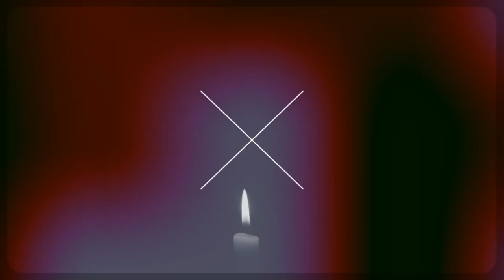We Advised HH to Go and Stay in STATE HOUSE but he has refused ~ GIVEN LUBINDA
Patriotic Front party acting President Given Lubinda says the new dawn Government does not want to listen to numerous advices the PF is giving them.